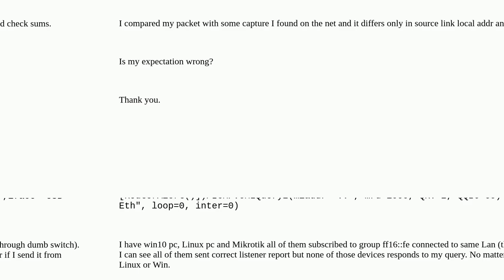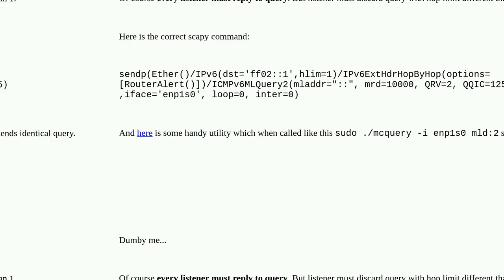Networkengineering: Should (IPv6) multicast subscribers send report to query?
A special thanks goes out to the community

  multicast ipv6